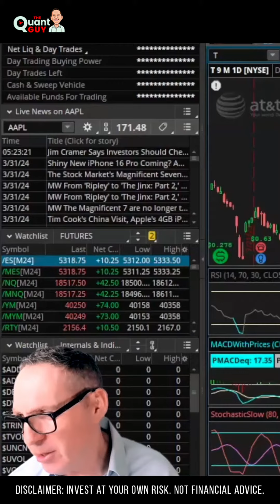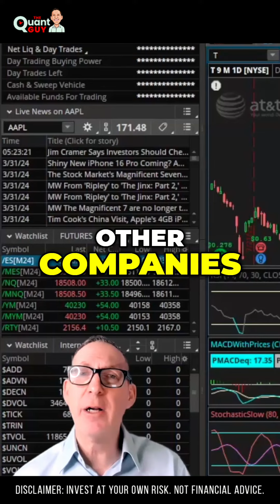AT&T Data Breach_ What You Need to Know